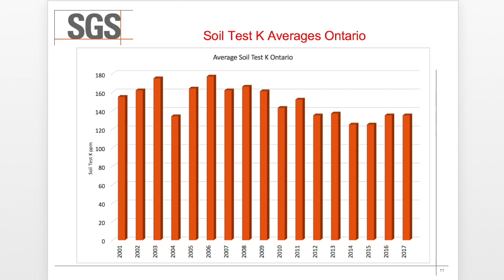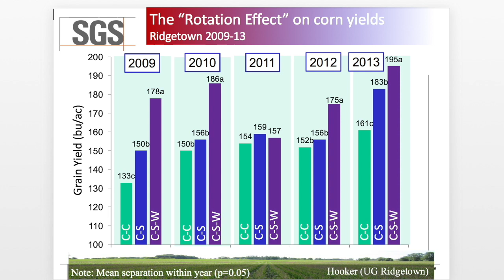Wheat School: Wheat's role in building soil fertility and health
Here's a wheat school with Jack Legg from SGS Canada Inc. Agri-Food Labs. We're talking about Ontario soil fertility levels and the important role wheat can play in maintaining healthy soils.